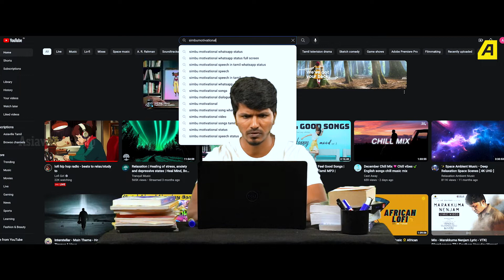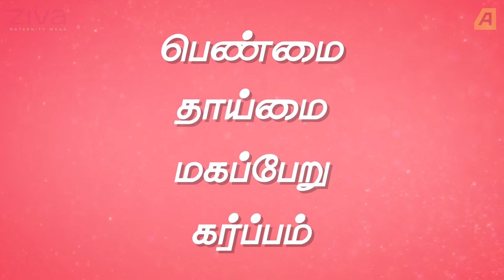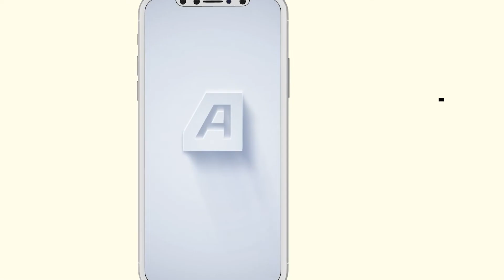Diet Vedhanaigal | Asiaville Tamil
Win A Lakh with AyeVee | Thai mei Contest | Ziva Maternity Wear
Guidelines:
1) Upload Videos on AyeVee related to Theme "Maternity, Pregnancy, Motherhood, Feminity" using hashtag
2) One creator with maximum cumulative video views during the contest period will win 1 Lakh cash prize.
3) 10 runner-ups will win gift hampers worth Rs.5000/- each from Ziva maternity wear.
4) 10 Viewers who spend the most time on AyeVee app watching videos will win gift hampers worth Rs.5000/- each from Ziva maternity wear.
Contest start date - Nov 28 2022 End date - Dec 11 2022.